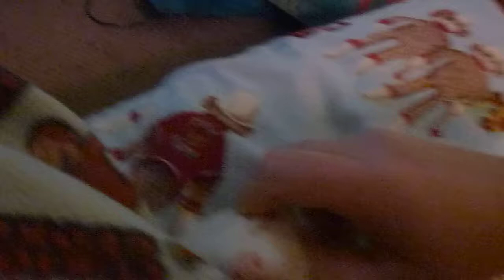Pan loves backrubs!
Pan ferret just loves to get his back scratched/rubbed.